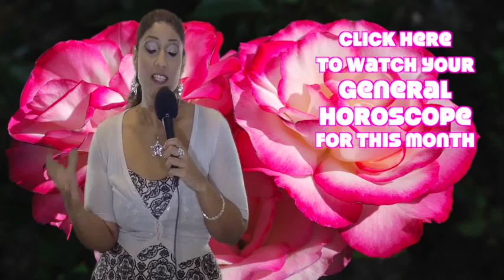Virgo August 2014 Monthly Love Horoscope by Nadiya Shah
I'm thrilled to launch my new book, "Astrology Realized"!

Nadiya Shah is Your Fabulous Astrologer, Host and Facilitator of Synchronicity

Nadiya is the author of Internationally Syndicated Horoscopes, "AstroFabulous.com"  and is one of the few people in the world to hold an M.A. in the Cultural Study of Cosmology and Divination, from the University of Kent, United Kingdom. She hosts "Synchronicity," WebTV Celebrating Astrology and The New-Age. For episodes, horoscopes and much more, visit

Philosophy, History, Mythology, Fantasy, Wisdom

Theme song "Desilicious" is an original composition c.2010 by Nadiya Shah

Watch my online show Synchronicity! Celebrating Astrology and The New-Age.

*N.